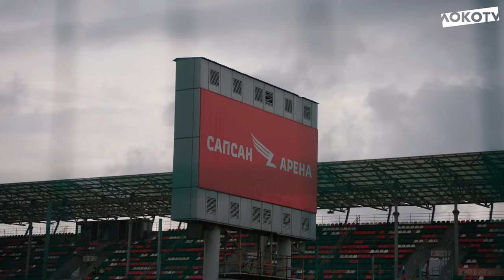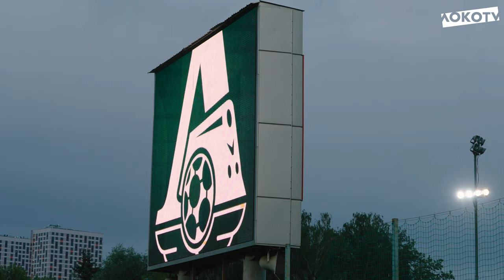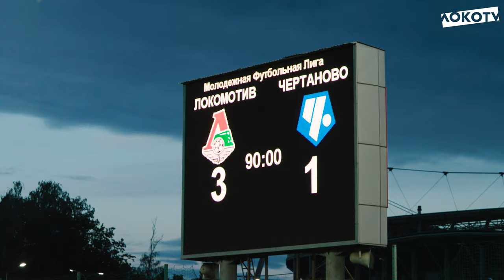Loko Live Молодёжка | Первый домашний матч и победа над «Чертаново»